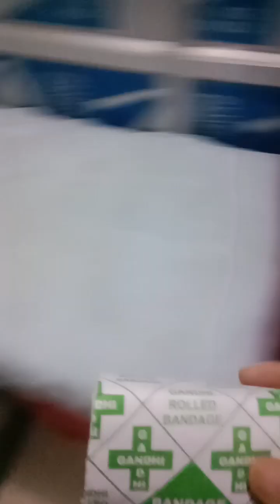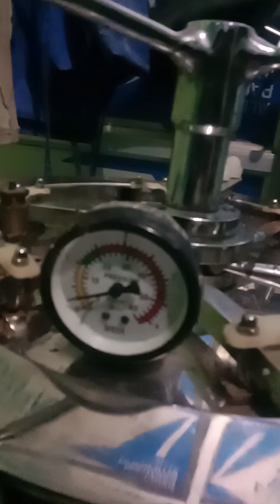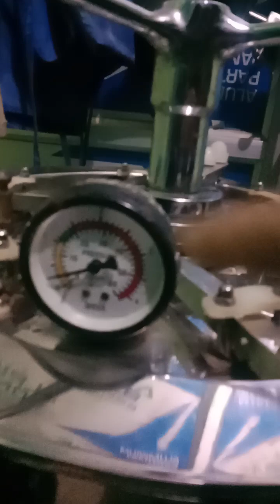Autoclave sterilization process | sterilization and disinfection in microbiology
yours Queries:

autoclave machine working   autoclave sterilization temperature and time and pressure
autoclave sterilization process
sterilization process
sterilization process in microbiology
sterilization and disinfection
autoclave sterilization process

autoclave sterilization process | autoclave sterilization process in hindi
autoclave sterilization process microbiology in hindi
sterilization and disinfection microbiology
sterilization and disinfection microbiology in hindi

surgical instruments in hindi
surgical instruments names pictures and uses in hindi
sterilization,
moist heat sterilization,
what is sterilization ,
sterilization process,dry heat sterilization,
sterilization microbiology
,steam sterilization
,dental sterilization,
sterilization in hindi,
sterilization methods,
types of sterilization,
sterilisation,
chemical sterilization ,
sterilization technician,
definition of sterilization,
sterilization vs disinfection,
physical method of sterilization,
chemical method of sterilization,sterilization job
autoclave,
working of autoclave
,meaning of autoclave
,autoclave tape
,what is autoclave,
uses of autoclave,autoclave machine,
how to use autoclave
,autoclave principle,autoclave validation,autoclave qualification,construction of autoclave,autoclaves,
autoclave uses,autoclave b
autoclave types,use of autoclave,small autoclave,autoclave gloves,
simple autoclave,vacuum autoclave,autoclave class b,clinic autoclave,dental autoclave,using an autoclave
when should bone plates be removed?,are plates removed after the bone heals?,bone infection ka ghar me kaise ilaj karen,best treatment for bone infection,bone me infection ka best treatment,femur,bone treatment,when to remove plate rod,bone healing,bone fracture treatment,plaster remove,bone,tibial bone transport over,buried hardware in knee removal animation,broken bone recovery,bone fracture recovery,bone lengthening,bone healing after fracture
Femur bone Steel ko remove kar  instrument
are plates removed after the bone heals?,when should bone plates be removed?,femur,femur rod removal complications,screws removed from femur recovery time,screws removed from femur recovery time,bone,bone infection ka ghar me kaise ilaj karen,plate removal surgery recovery time,plaster remove,bone healing,bone fracture recovery,when to remove plate rod,bone fracture,forearm plate removal surgery,bone fractures,is it good to remove plates after surgery?
Femur bone Steel ko remove kar

bone,orthopedic instruments,surgical instruments,femur bone,
orthopedic instruments and their uses,femur bone anatomy,bones,anatomy of femur bone,bone plating,femur bone attachment,femur nailing instrument,
orthopedic instrument set,femur plating instrument trolley
,orthopedic instrument trolley preparation,
bone surgery,femur k nailing instrument trolley preparation,broken bones,bone model,bone grafing,anatomy of femur bone video
human bones names,
names of bones in your body,bone fracture,bones,bone,bone treatment,
bone fracture treatment,
orthopedics instruments,bone (anatomical structure),bone reduction
,human bones,human bones anatomy,human bones location,broken bones,
bone song anatomy,
human bones animation,
ken samet medstar ceo,femur bone anatomy,memorize bones,
major bones in human body,
bone healing stages,femur bone
,anatomy of femur bone,memorize bones of human

youtube video
# surgical sterilization process
sterilization Autoclave process
# fumer bones
# fumer bones stil
# bones stil likala
sterilization use in hindi me